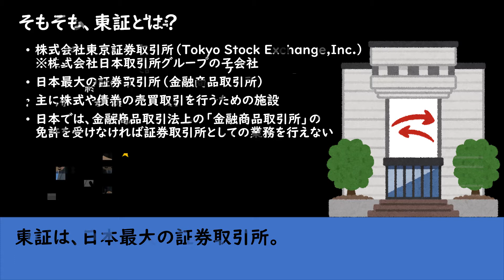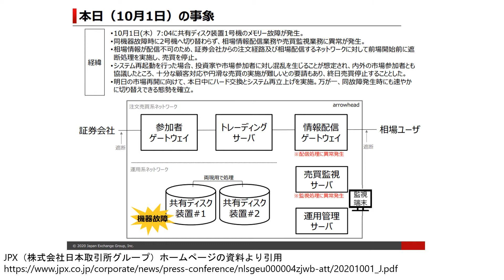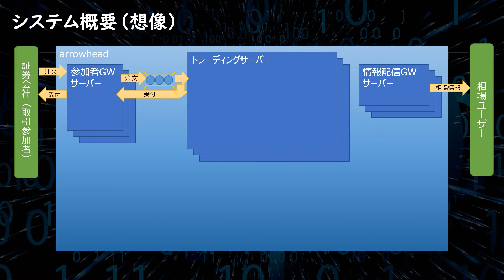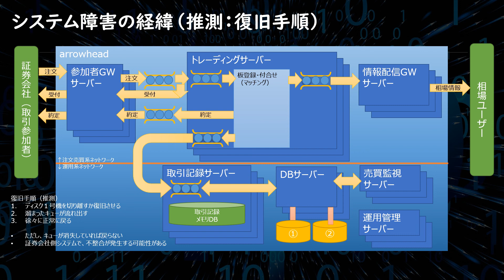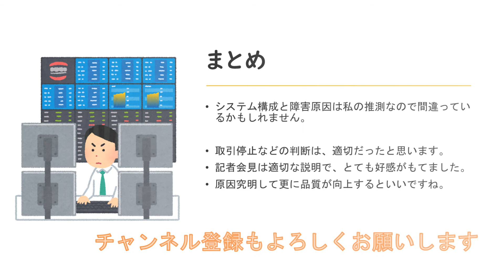東証システム障害～システム構成図から原因を推測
2020/10/1の東証システム障害。
なぜ、終日停止に至ったのか？
配布資料と過去のシステム構成資料から、原因を推測してみました。